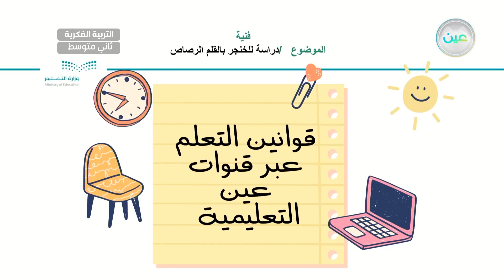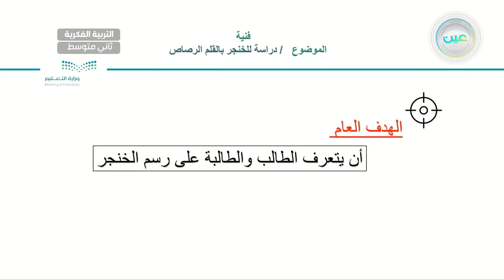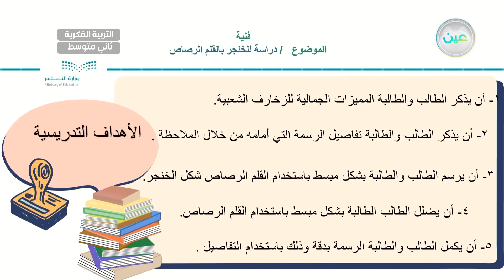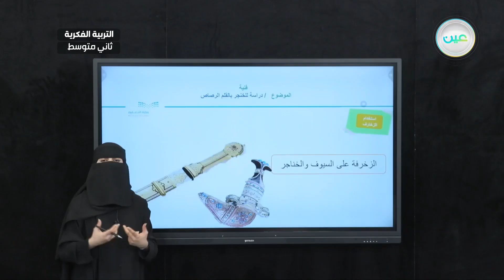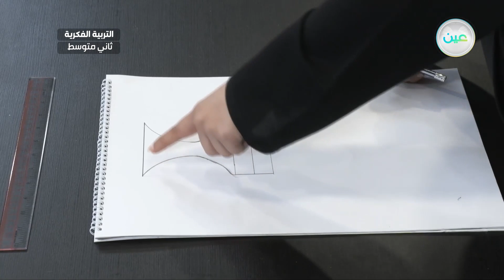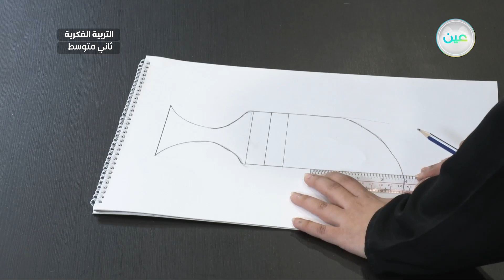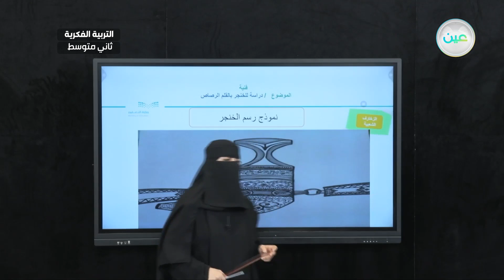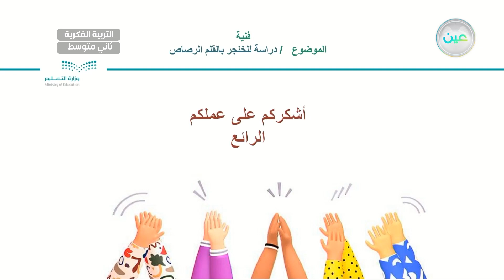دراسة للخنجر بالقلم الرصاص (7) - تربية فنية - ثاني متوسط فكري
الحصة 7 - الأحد - الأسبوع الثالث - ثاني متوسط فكري